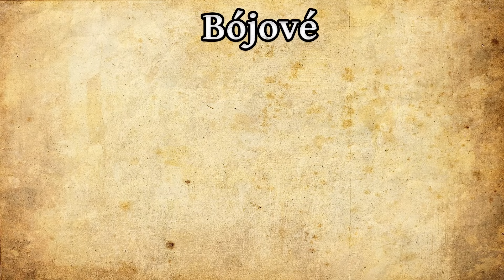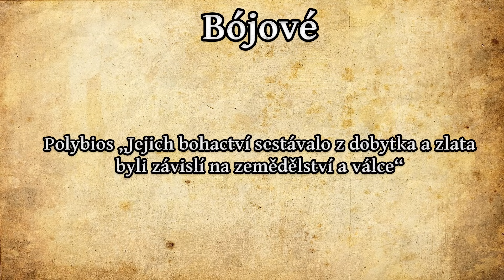Bójové - Příběh starověkých Čechů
Příběh který nejspíše neznáte, historie Bójů v Česku byla zpochybňována, je ale načase si přiznat příjemnou skutečnost, tedy že Bójové byli obyvatelé Česka a jedni z našich předků. Toto je jejich příběh.
Použitá hudba:  Gallic tribes, Vercingetorix, Ancient Celtic War Music